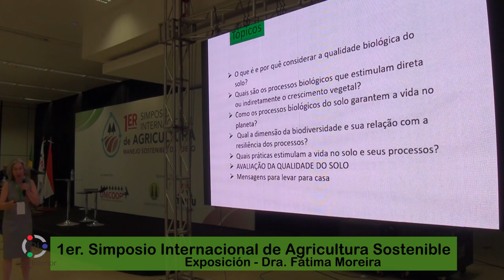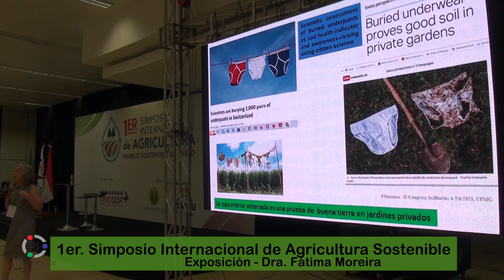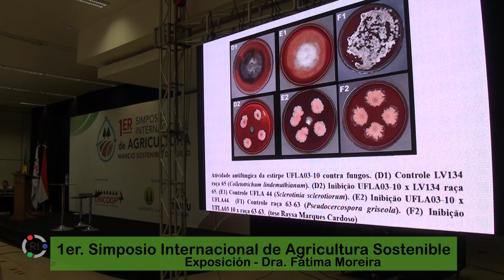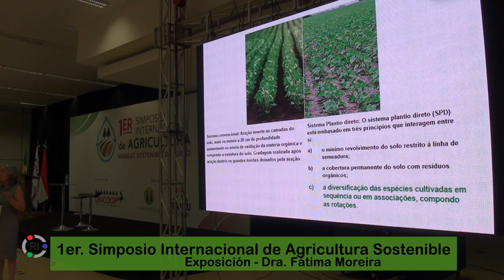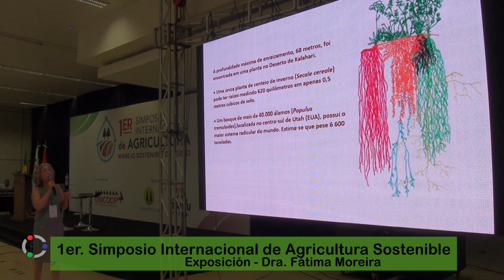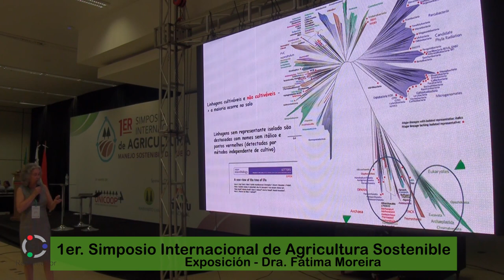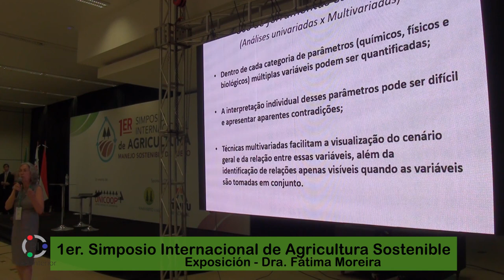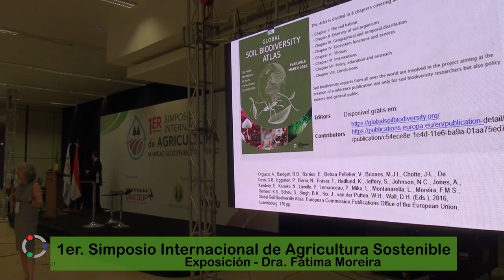1er. Simposio Internacional de Agricultura. Dra. Fátima Moreira.